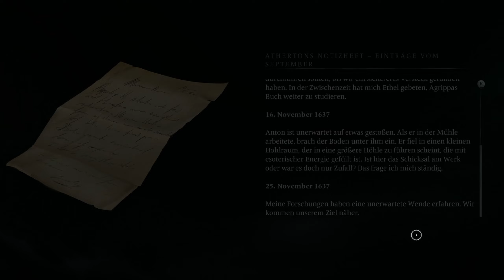Möge von Sünde vergeben❄️F26❄️Banishers: Ghosts of New Eden❄️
Hy ihr Anstaltsleute zum neuen Format In New Eden im Jahr 1695 werden Siedlungen von einem furchtbaren Fluch heimgesucht. Als Verbanner ist es deine Aufgabe, die Quelle dieses Unheils ausfindig zu machen, schreckenerregende Mysterien aufzudecken, eine weitläufige und vielseitige Landschaft zu erkunden und das Schicksal denkwürdiger Charaktere zu bestimmen.